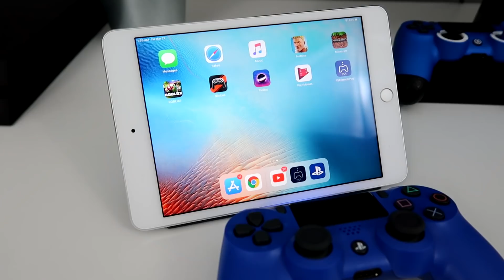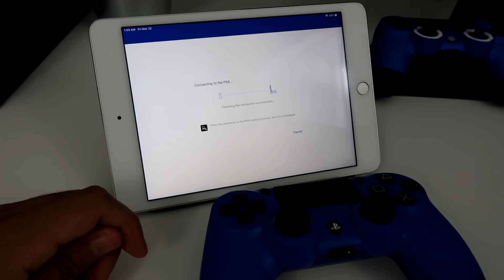Me pressing buttons on a ps4 controller for 10 minutes and 13 seconds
I like pressing buttons on my ps4 controller. ASMR?